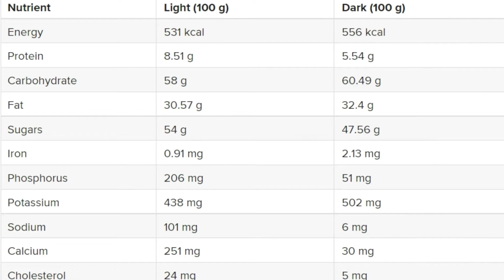Health benefits and risks of chocolate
Chocolate is believed to contain high levels of antioxidants. Some studies have suggested chocolate could lower cholesterol levels and prevent memory decline. Chocolate contains a large number of calories. People who are seeking to lose or maintain weight should eat chocolate only in moderation.

00:00 chocolate history
00:23 Fast facts on chocolate
00:52 Benefits
01:38 Cholesterol
01:51 Cognitive function
02:48  Heart disease
03:13 Stroke
03:50  Fetal growth and development
04:05 Athletic performance
04:33 Light vs dark
05:23 Risks and precautions

dark chocolate,dark chocolate benefits,benefits of dark chocolate,health benefits of dark chocolate,chocolate,dark chocolate health benefits,is dark chocolate healthy,best dark chocolate,how to make dark chocolate
chocolate cake
chocolate rain
chocolate barbie
chocolate song
chocolate factory
chocolate chip cookies recipe
dark chocolate
dark chocolate benefits
dark chocolate recipes
dark chocolate cake
dark chocolate cake recipe
dark chocolate motes